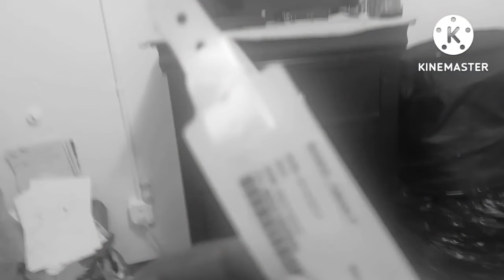ABC LIFE NEW INTRO (S3 EPISODES 6-10)